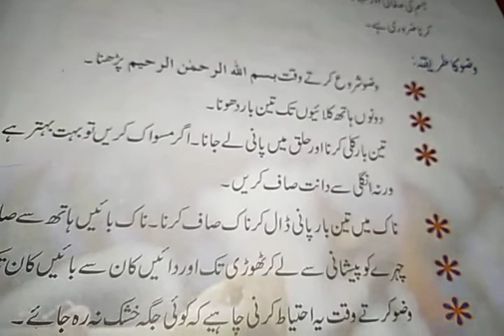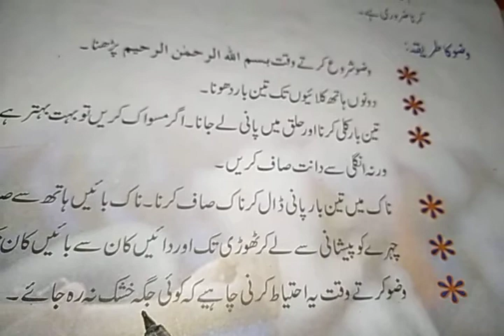Class 3 subject islamiat topic: bab5 sbq 2 reading pg 56 week 10